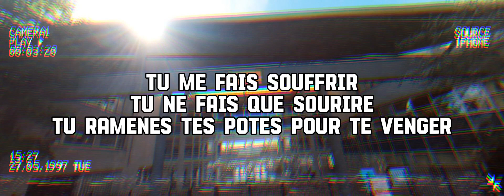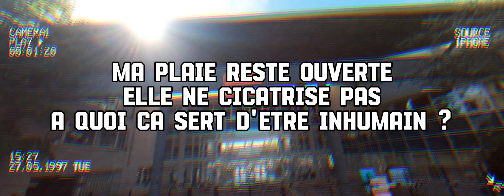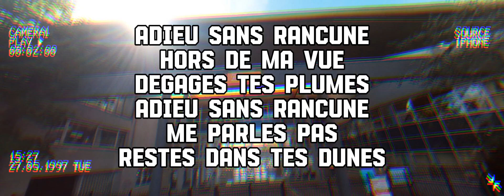Adieu, Sans rancune (Lyrics Video)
Voici le 2ème extrait de mon prochain album Polaroïd intitulé "Adieu, sans rancune".
L'album disponible le 22/08